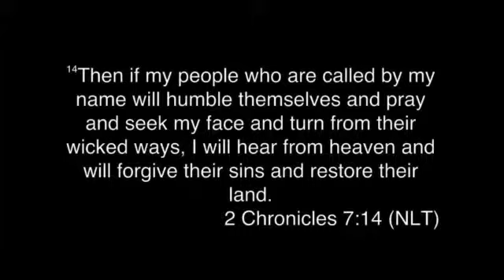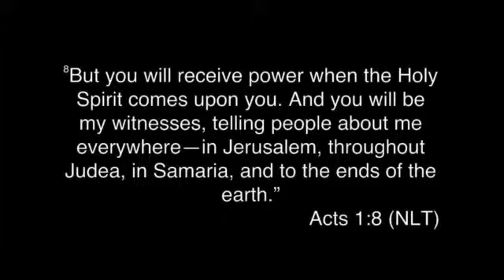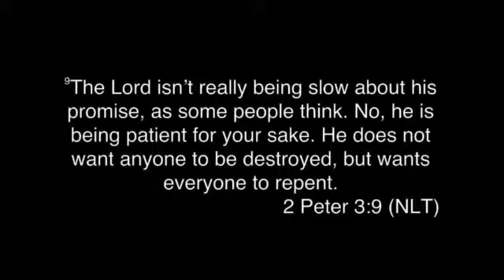Stones Creek Church